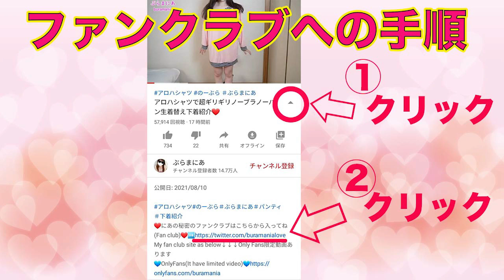tight fitting dress❤️try on haul